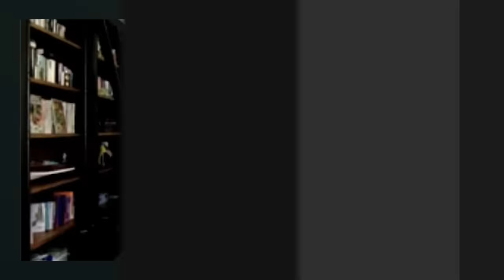International founders continue to run business in Ukraine: why and how?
Following Russia’s invasion of Ukraine, IT Arena has decided to host industry leaders for biweekly live-stream talks on how Ukraine’s tech industry is standing right now, why international founders continue to run their businesses in the country, and what will the future of tech look like in Ukraine and beyond. The talks are free of charge and require no prior registration. However, not to miss future announcements, we advise you to sign up for our newsletter and get a notification before the next online talk.